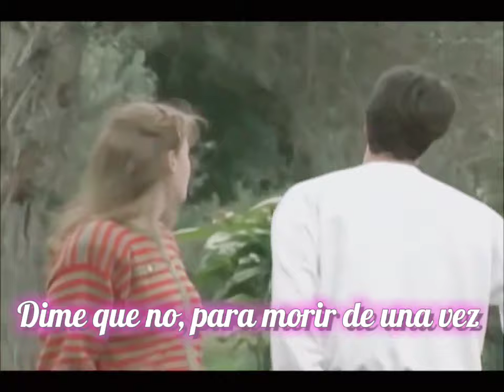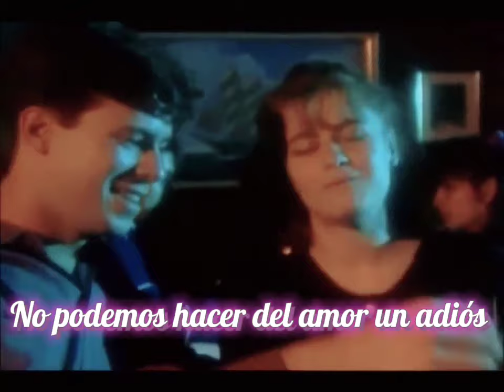Palabras del Alma (con letra) | Pedro y Natacha - Diego Bertie & Maricarmen Regueiro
Telenovela: Natacha
Pareja: Pedro y Natacha (Diego Bertie & Maricarmen Regueiro)
Canción por ILÁN CHESTER